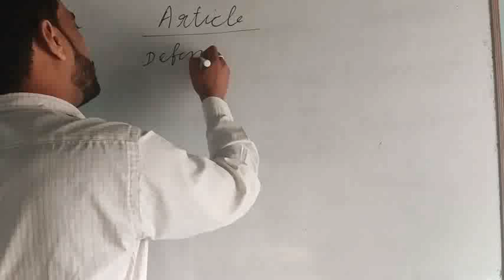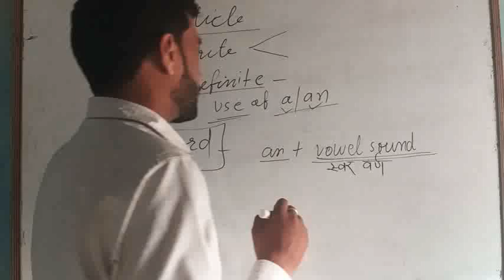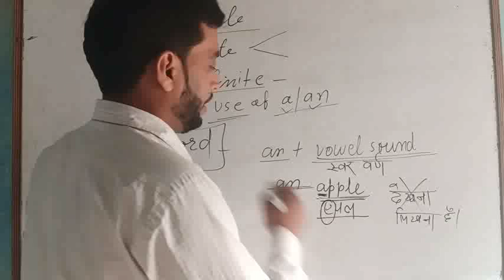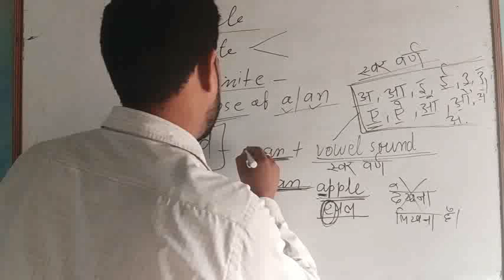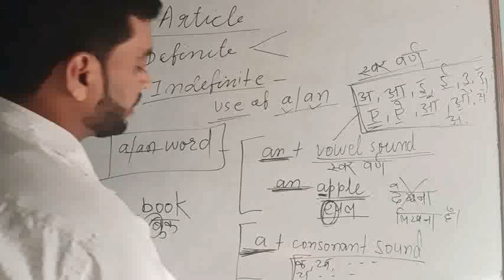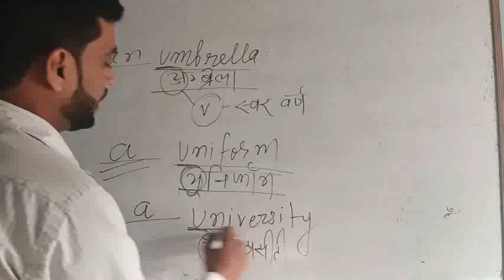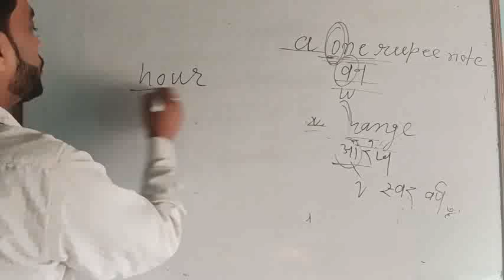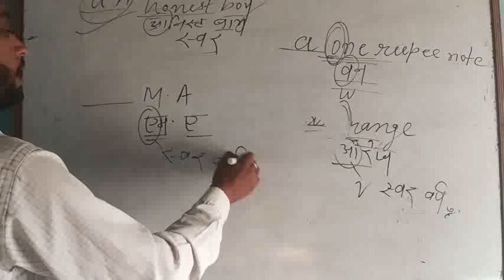Article part 3